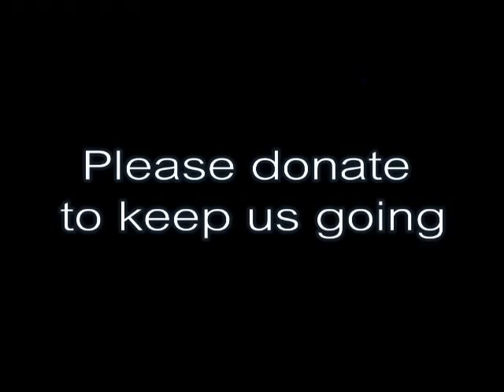Anwar Ibrahim: Ceramah "Demi Rakyat" Alor Gajah 22/09/2011 (Part 1/4)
Ceramah "Demi Rakyat" Pengkalan, Alor Gajah, Melaka 22/09/2011